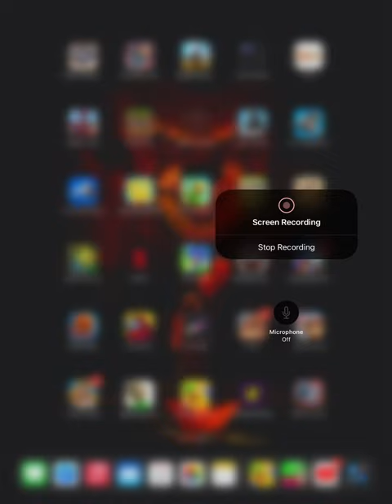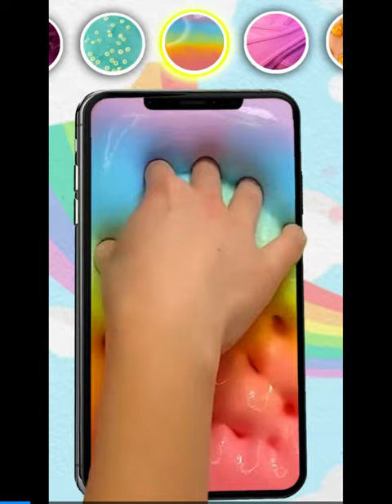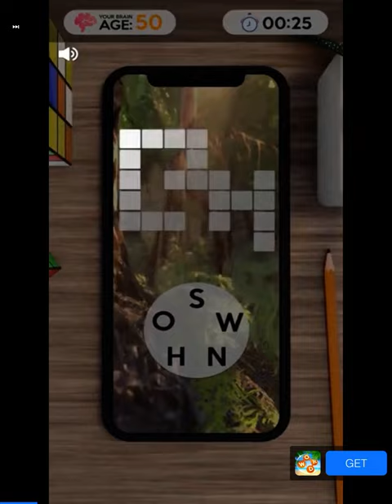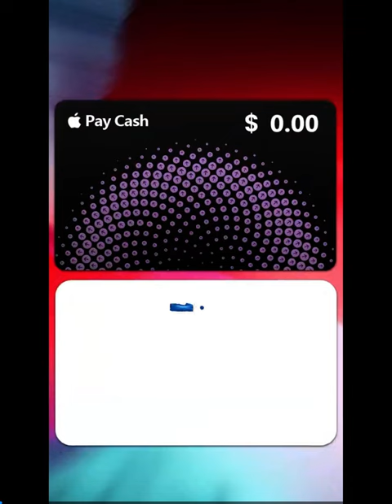The Pineapple Pen Hawaii